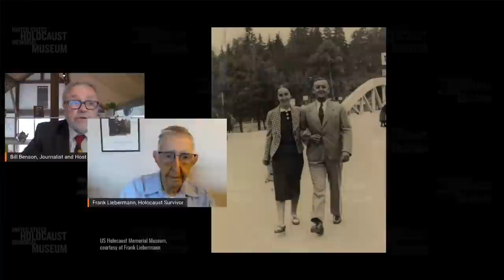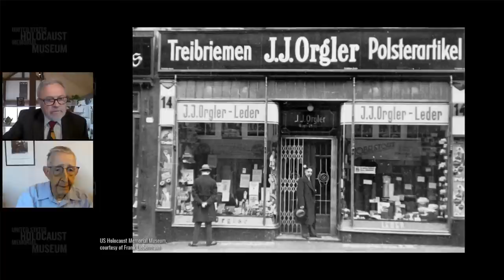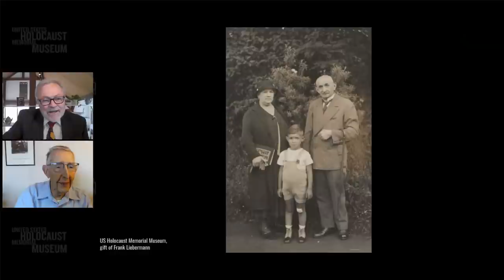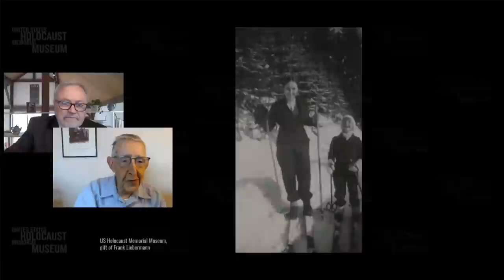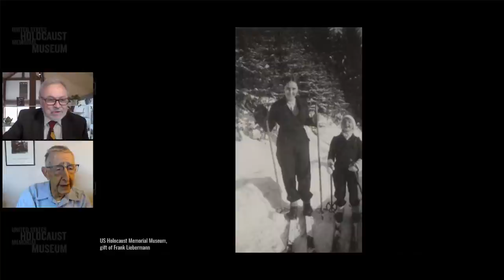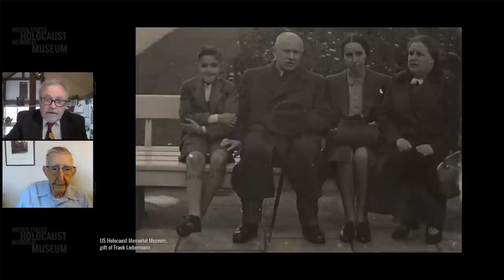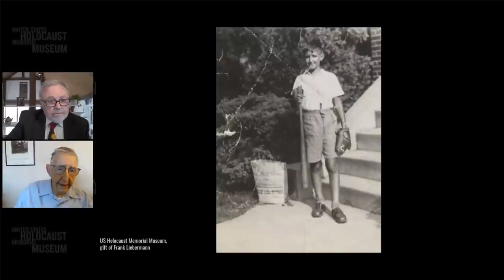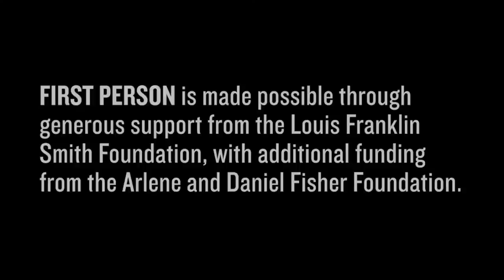2021 First Person with Holocaust Survivor Frank Liebermann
For Frank Liebermann, recess was the scariest time of the day. He began attending German public school in 1935 when he was about six years old—two years after his school began separating Jewish and non-Jewish students into different classrooms. Nazi propaganda effectively convinced his Gentile peers that Jewish students were dangerous and an easy target for harassment. Frank and his Jewish classmates were dismissed five minutes early so they could rush home to avoid antisemitic attacks, but during recess, there was no protection.

Hear Holocaust survivor Frank’s experiences in his own words recorded on November 17, 2021. First Person is a monthly hour-long discussion featuring a live interview between journalist Bill Benson and a survivor and including questions from the audience, available on the Museum’s YouTube channel.